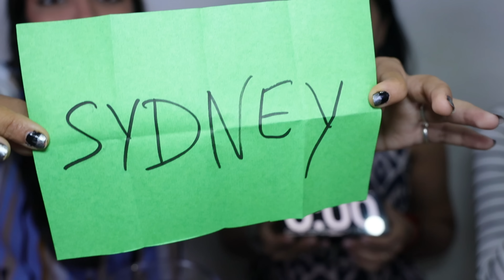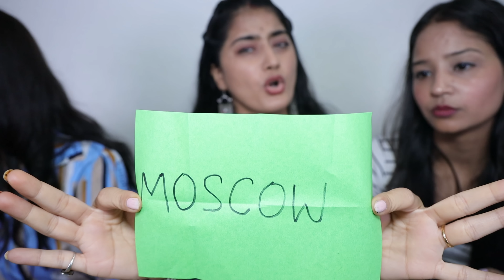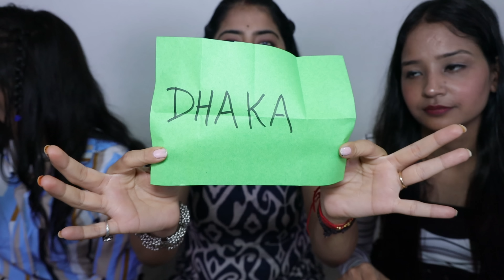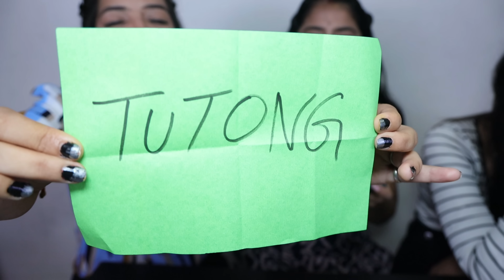The Whisper Food Eating Challenge | Golgappa, Momos, Dosa, Idli, Rasgulla, Spring Rolls, Biryani..